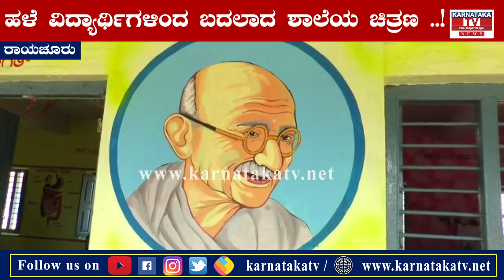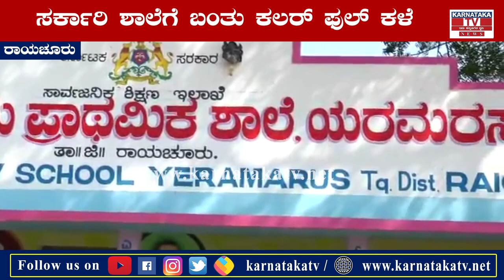Raichur : ಸರ್ಕಾರಿ ಶಾಲೆಗೆ ಬಂತು ಕಲರ್ ಫುಲ್ ಕಳೆ..! | Raichur News | Karnataka News